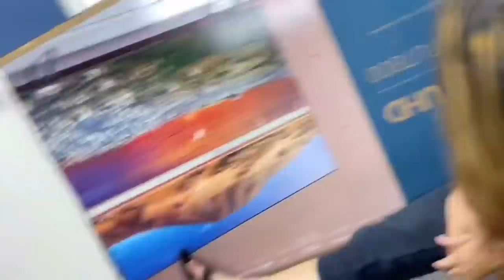F**K THAT WE LIMING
Edited by: mr_alien_23
Kevin Boodram